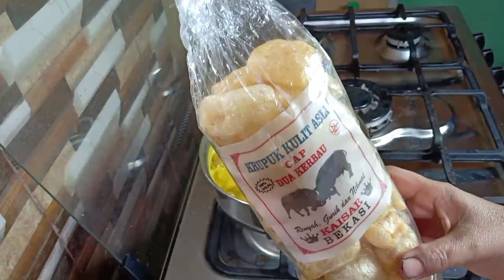Mantap Coba deh, Memasak Krecek Kacang Tolo ll Bikin Kalap#resep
Bahan
1. kacang tolo
2.Krupuk kulit
3.daging sapi selamur

Bumbu
1.  cabe merah orens
2.  cabe rawit orens
3.  kemiri
4.  ketumbar halus
5.  langkoas
6.  bawang merah
7.  bawang putih
8.  gula jawa
9.  garam
10.penyedap rasa
11.daun salam
Selamat Menonton
Terimakasih